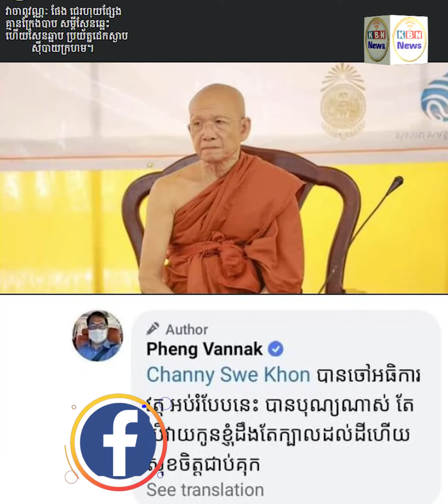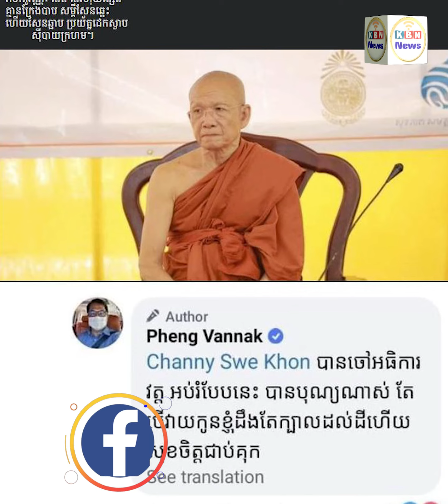តើលោកខុសធ្ងន់ប៉ុនណាទើប ផែង វណ្ណៈ ហ៊ាននិយាយថា “បើជាខ្ញុំមិនចាំបាច់ប្ដឹងផ្ដល់ទេ បាញ់ចោលតែម្ដង”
ACLEDABankPlc, ព័ត៌មានជាតិ, ព័ត៌មានអន្តរជាតិ, ព័ត៌មានសិល្បៈ, ព័ត៌មានកំសាន្ត និងប្លែកៗ, KBN News, KBN Business, KBN Komsan, Khon  Rith, អត់អារម្មណ៍, សេងលី Drama, covid-19, ព័ត៌មានទាន់ហេតុការណ៍